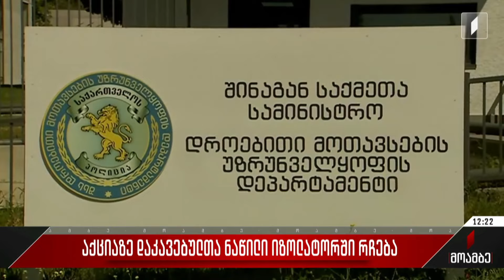აქციაზე დაკავებულთა ნაწილი იზოლატორში რჩება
რუსთაველის გამზირსა და პარლამენტის შენობის ტერიტორიაზე მიმდინარე აქციაზე კანონდარღვევისთვის ადმინისტრაციული წესით დაკავებულია 14 პირი. ისინი წინასწარი დაკავების იზოლატორში რჩებიან. ისინი დღეს დილიდან მოინახულეს ადვოკატებმა. მათთან იმყოფებოდა სახალხო დამცველიც. ომბუდსმენი პირადად გაეცნო მათ მდგომარეობას. ლევან იოსელიანის განცხადებით, ომბუდსმენის აპარატი აგრძელებს მუშაობას და ექნება შესაბამისი რეაგირება. შსს ინფორმაციით, გუშინ 18 პირი დააკავეს, მათგან ოთხი გვიან ხელწერილის საფუძველზე გაათავისუფლეს.